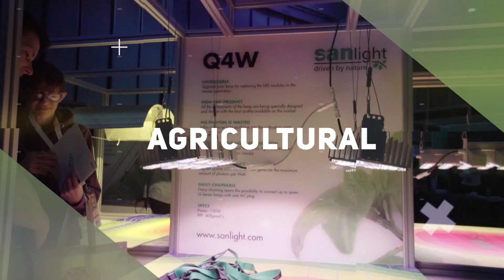HEMP & CBD EXPO - September 14-15th, 2019 PROMO VIDEO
“I’m not saying Hemp is going to save the world. But it’s the only thing that can.” – Jack Herer

With enhanced opportunities for education, networking and business growth, and building on our proven success, the bigger and better Hemp & CBD Expo continues to bring together a blooming industry.
Come and join the thousands of people from consumers to buyers and businesses who all share the exciting vision for the future of this incredible plant.

Listen, learn and realise the possibilities.

The Hemp and CBD Expo – Hall 17, September 14th and 15th. Tickets selling fast.